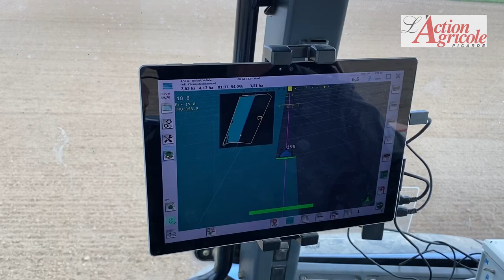AgOpenGPS : un système d'autoguidage "maison"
Faire son système d'autoguidage soi-même, c'est possible. La Chambre d'agriculture de la Somme accompagne les agriculteurs pour rendre cette technologie accessible.